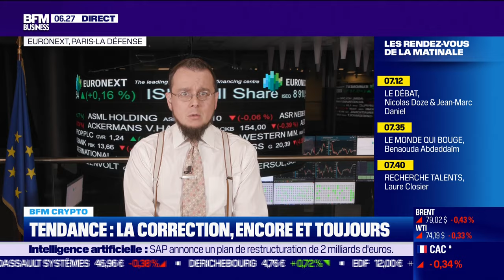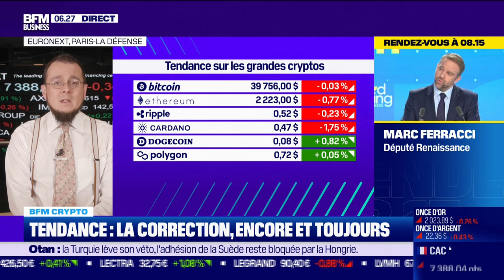BFM Crypto: Coinbase sanctionné par JPMorgan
Ce mercredi 24 janvier, Antoine Larigaudrie a décrypté la tendance actuelle des grandes cryptos et la dégradation de note de Coinbase, dans BFM Crypto dans l'émission Good Morning Business, présentée par Laure Closier et Christophe Jakubuszyn. Good Morning Business est à voir ou écouter du lundi au vendredi sur BFM Business.